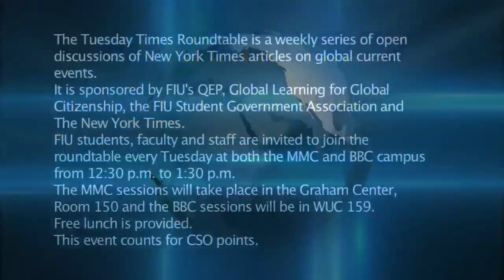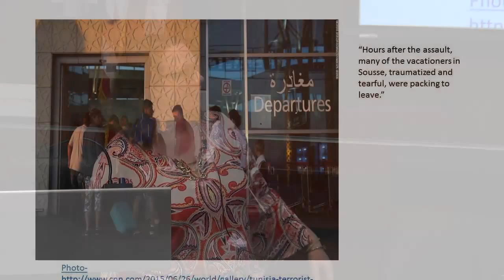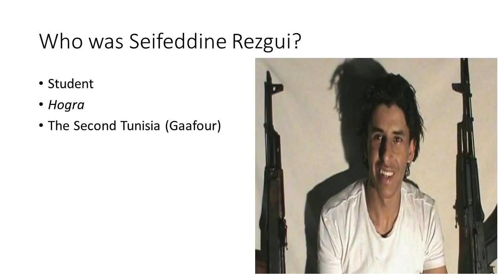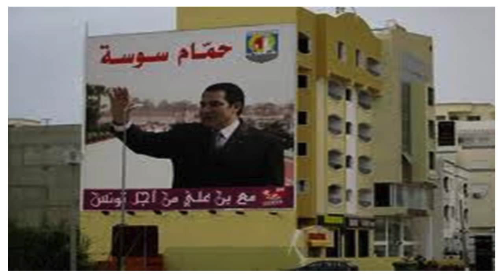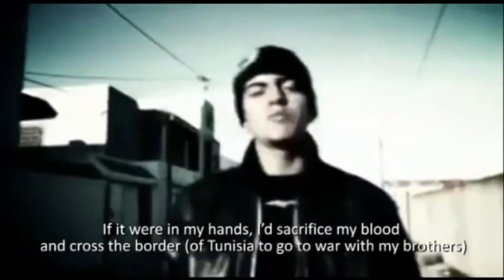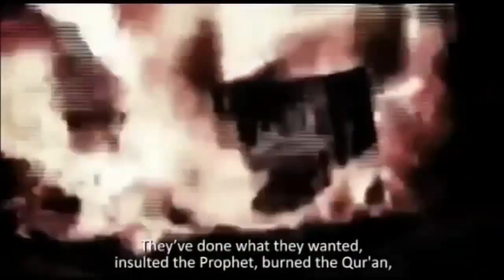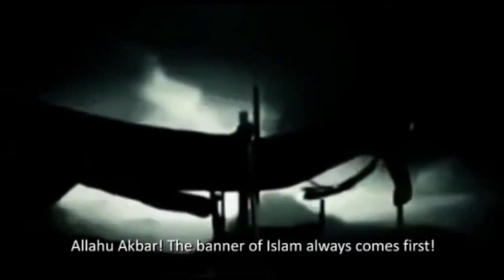TTR: Terrorist Attack in Tunisia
October 6, 2015 Roundtable moderated by Claire Ouselati-Porter, Department of Global & Sociocultural Studies